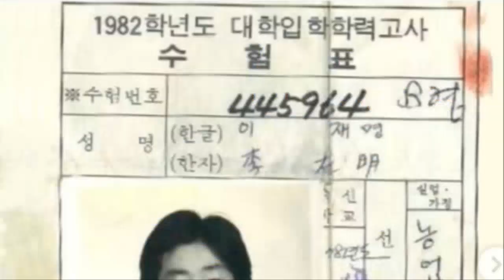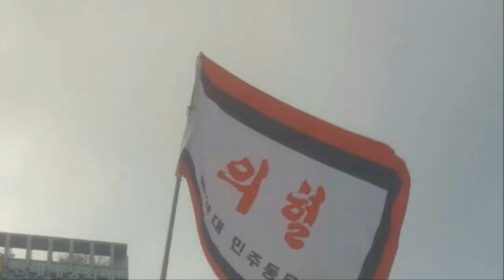*범중앙 3만인 이재명 지지선언- 정왕룡의 이재명 브리핑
김포대두 정왕룡의 이재명 브리핑
- 범중앙인 3만인이 이재명 지지선언을 했습니다. 학연기득권의 강화가 아닌 열린마음과 정신으로 시대전환의 마중물이 되겠다는 선언취지가 여운을 남깁니다. 중앙대의 '의에죽고 참에살자'과 4.19 당시 산화하신 6인열사, 그리고 안기부 의문사 의혹이 아직도 규명되지 않은 이내창 열사, 촛불혁명의 도화선이 된 백남기 동문의 '의혈정신'이 이재명을 대통령으로 만드리라 확신합니다